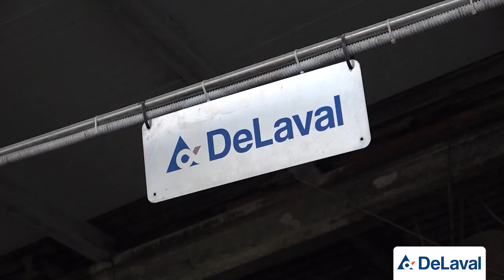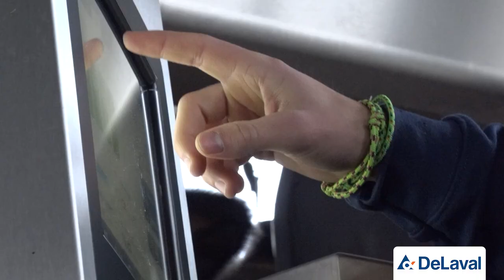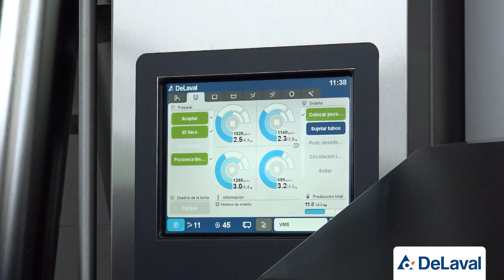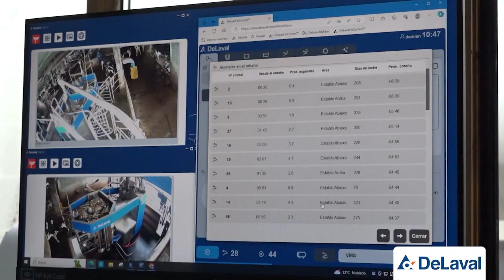DeLaval | Nuestros ganaderos | Robot de ordeño | Ganadería Estanqueiro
Ganadería Estanqueiro es una granja familiar de la que ya empieza a tomar las riendas la tercera generación 👏👏
👉Damián López es el encargado de dar continuidad al negocio, y sus primeros pasos han ido dirigidos hacia la robotización de tareas. Coincidiendo con sus inicios dentro de la explotación, hace dos años que instalaron un robot de ordeño DeLaval VMS™ V300.
¡No te pierdas este vídeo en el que te cuenta todos los detalles!